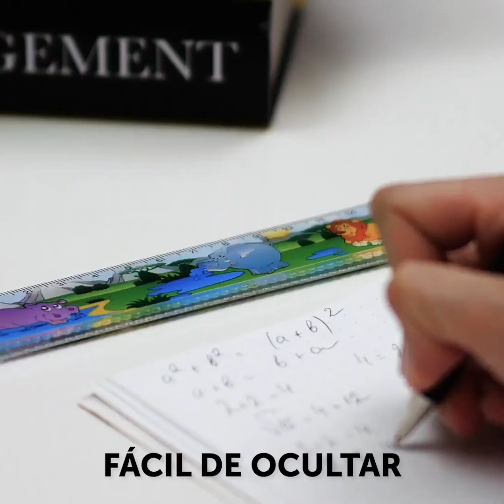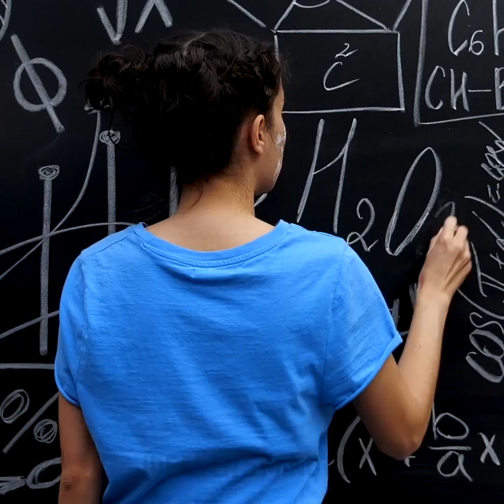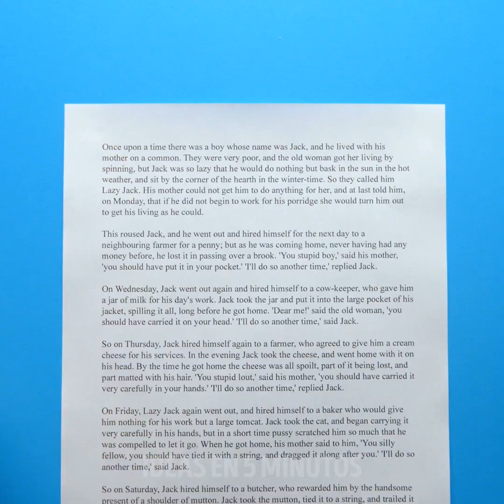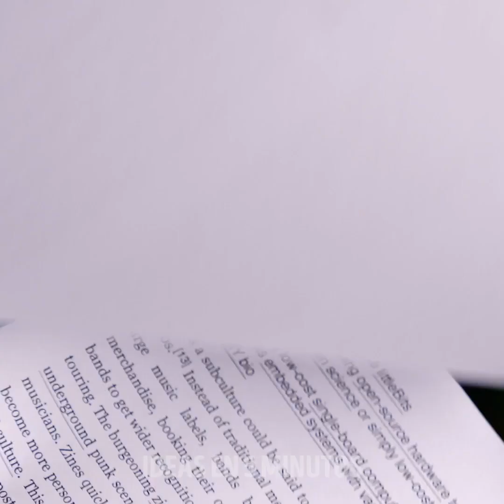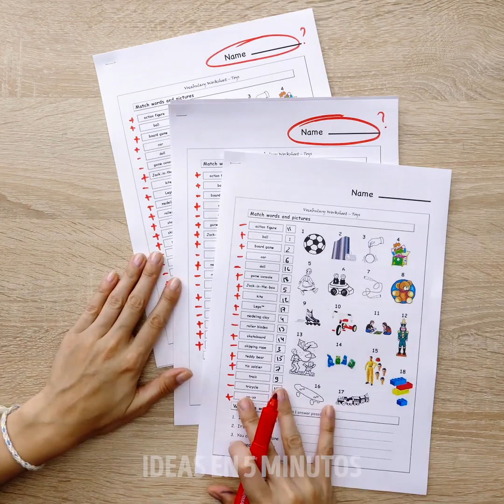42 INCREÍBLES TRUCOS ESCOLARES QUE NO CREERÁS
ARTESANIAS INTELIGENTES PARA LA ESCUELA

Esta vez compartimos ideas increíbles que cambiarán la vida de los estudiantes y ayudarán a resolver varios problemas molestos:
-Encontrarás una idea genial de artesanía: cómo hacer un lindo borrador que parezca un chicle
-Comprueba estos trucos brillantes. Puedes ocultar la información que necesitas usando un revestimiento
-Si hay algunas manchas en tu mochila, puedes crear fácilmente una impresión tie-dye en ella. Todo lo que necesitas son marcadores de tela y agua. Mira el tutorial
-Verifica cómo hacer una funda creativa para teléfono con lápices viejos
-Si tu pluma se ve aburrida, puedes usar plastilina para hacer que tu pluma se vea genial
-Compartimos un genial truco con tiza. Sumerge la tiza en leche y no permitirá que la tiza se desmorone
-Puedes hacer fácilmente un iluminador de arcoíris. Te sorprenderá este tutorial
- Compartimos una idea genial para los niños que aman el dibujo pero que no deseas usar mucho papel, crea una pizarra blanca reutilizable a partir de un protector de hojas y una hoja de papel blanco en el interior, pero asegúrate de no usar marcadores permanentes. Además, tus hijos pueden llevar esta pizarra reutilizable a todas partes
- Compartimos una idea perfecta sobre cómo hacer un regalo genial para tu amigo al que le encanta dibujar
-Si necesitas un compás, házlo con un bolígrafo, lápiz y clip de carpeta. Mira el tutorial completo en nuestro video

¡Comparte con nosotros el truco que usas en la escuela!

MARCAS DE TIEMPO:
00:09 borrador de bricolaje
01:40 Cómo renovar tu mochila
02:02 Modelado artesanal de arcilla
02:23 truco de tiza
04:09 compás DIY
06:38 Pizarra reutilizable